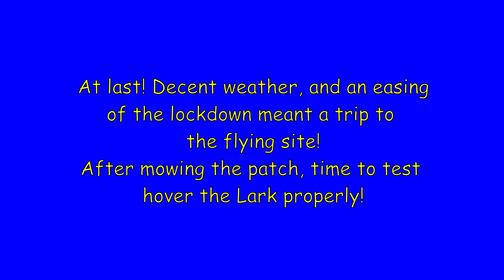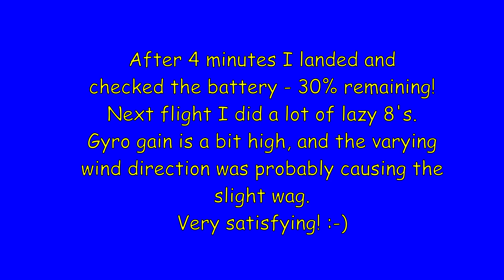Lark E 4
At last! Decent weather and an easing of the lockdown gave me the chance to properly test the electric Lark!
This first hop was just to check trim, and establish the duration on the battery. 4 minutes left the battery with 30% remaining - an adequate safety margin! It will use less flying around than hovering, but I'm starting out cautious!
On the next flight I did some lazy 8s and pushed it around a bit more. Gyro gain is a bit too high, but most of the tail wander was due to the wind constantly changing direction (thermal activity!).